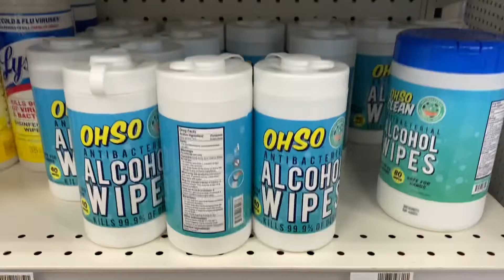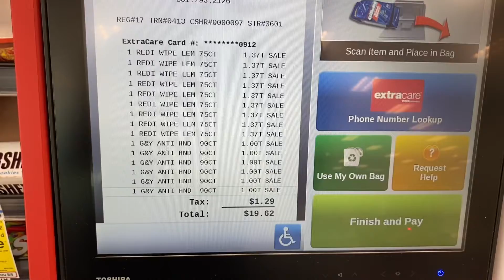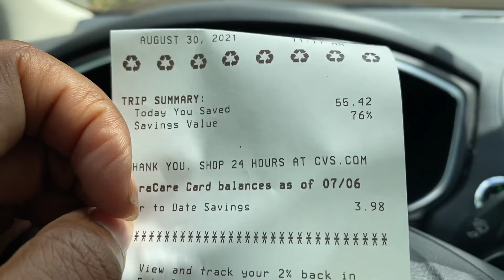Disinfecting wipes CVS Clearance 75% off~Run😱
Stock up price for disinfectant wipes @ CVS.   The wipes were 75% off.

Friends don’t let friends pay full price!  I don’t pay full prices neither should you!